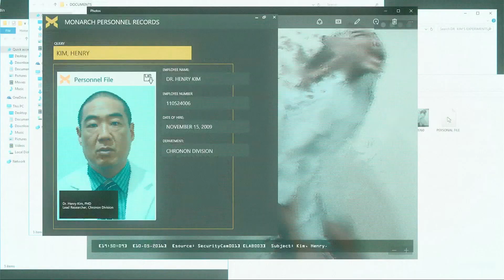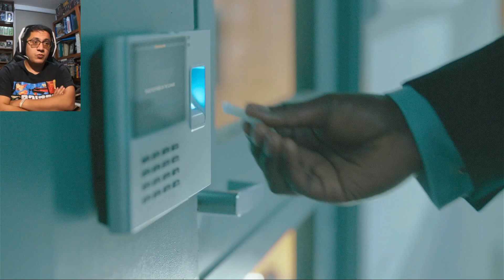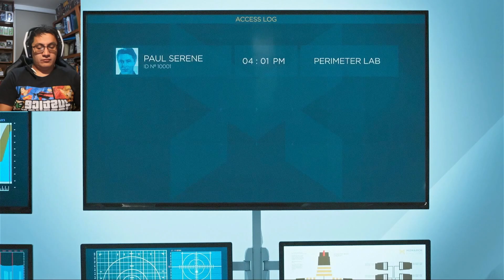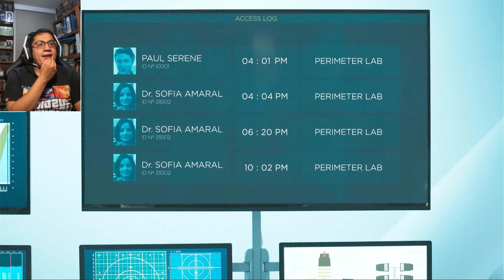QUANTUM BREAK// EPISODIO 3: LA CREMA Y NATA DE LA SOCIEDAD - NUDO 3: SOFIA AMARAL/MARTIN HATCH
¡Prepárate para el resumen más explosivo del episodio 3 de Quantum Break: "La crema y nata de la sociedad"! Te revelaré los momentos más impactantes y las revelaciones que te dejarán con ganas de más. ¡No te lo puedes perder!

Aquí están nuestra redes.